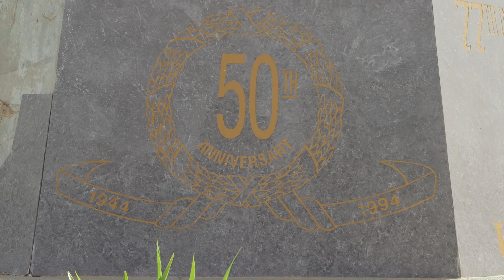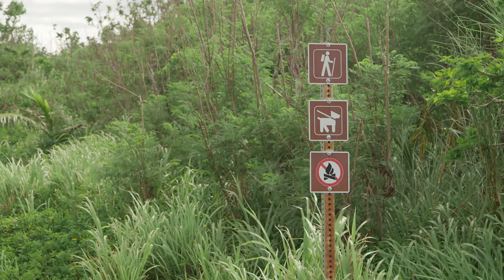Canon C300 Mark I + 24-105L f4 / Wide DR / No Colorgrade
Lens used in these clips
UV Filter
*no colorgrade / Wide DR straight out of camera*
Website Designer: Shane Gillins @stgfilmmakers
Graded using Davinci Resolve 18 Studio